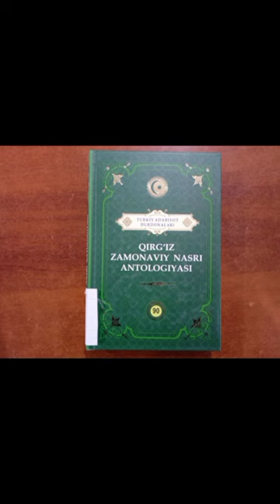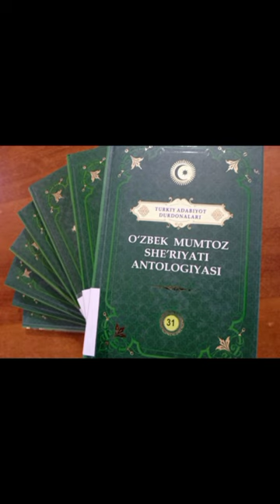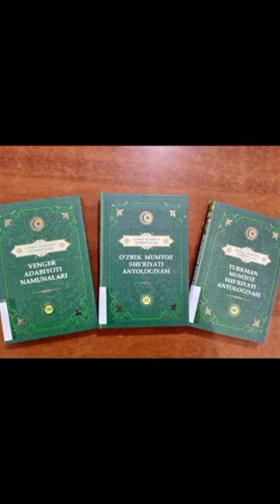Turkiy adabiyot durdonalari "Turkman mumtoz she'ryati antologiyasi"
"Kitobsevar millat"
Urganch tuman Axborot-kutubxona markaziga Alisher Navoiy nomidagi O'zbekiston Milliy kutubxonasi tomonidan “Turkiy adabiyot durdonalari” asarlar majmuasi va "Respublika kitob karvoni” aksiyasi doirasida 100 jilddan iborat 📚 425 nusxadagi asarlar majmuasi taqdim etilgan. Ushbu "Turkiy adabiyot durdonalari" asarlaridan "Turkman mumtoz she'ryati antologiyasi" kitobi Markazning o'quv zali xodimi Z.Matkarimova tomonidan taqdim etildi.